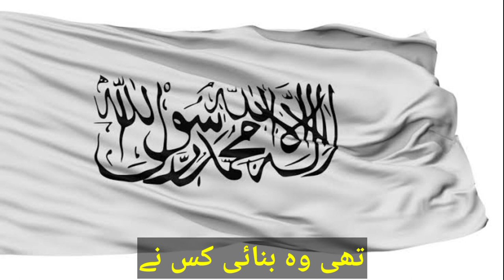Shikawa jawab e shikawa status|Amjad sabri,naeem rofi